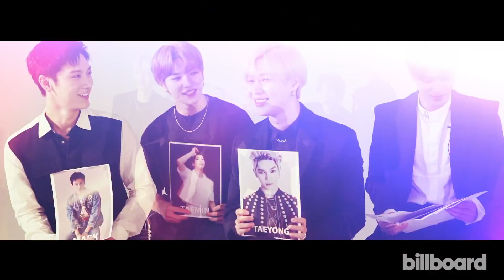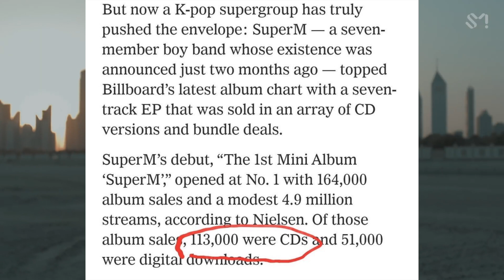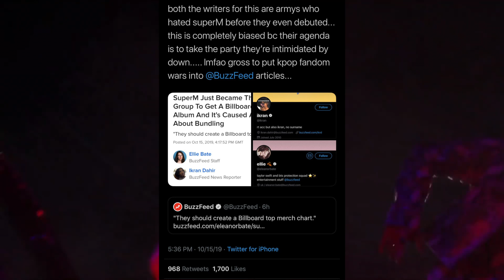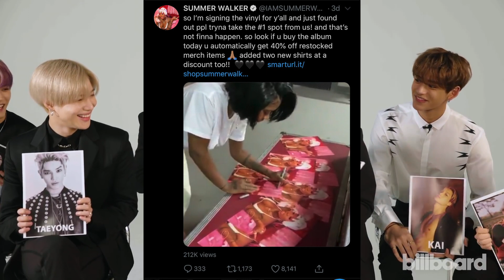let's talk about SuperM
get in losers we're going jopping

just some superm thoughts. now that its been a week maybe now people will shut up about it.

yall ALREADY KNOWWWWW WHATS COMING FRIDAY. the day of reckoning is upon us. see you then